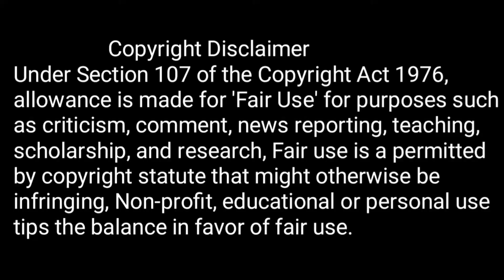Positive thinking/Tamil/nature listenz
Positive thinking
How to develop positive thinking